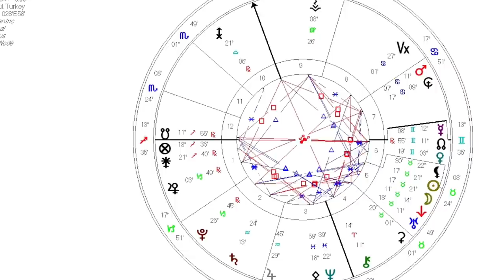Yeniay🌛 11 Mayıs 2021, Boğa Burcu Yeni Ay Astroloji burçlar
boğa burcunda Yeni ay 11 mayıs 2021 (Yeniay)
boğa burcunda  boğa yeni ay burçları nasıl etkileyecek (tüm burçlar)